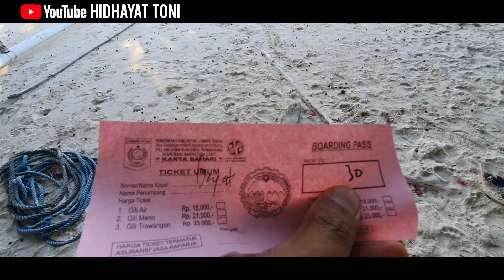FULL DAY IN GILI TRAWANGAN. DENAYA, CHRIS MOON & 2 PROYEK.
Hari Selasa kami kunjungan rutin ke Gili Trawangan untuk cek progres proyek.

Ada meeting dengan Chris Moon, cek proyek Denaya, Nathalie dan Cahaya Villa.

Progres bagus